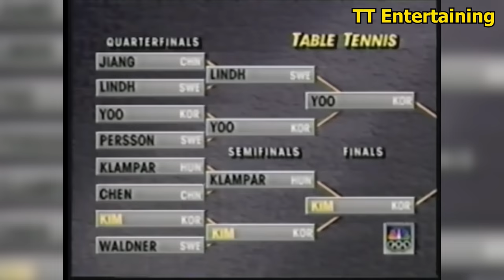All Men's Final in Olympics Games of Table Tennis since 1988 [HD]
Photos courtesy of PinkPongPictures / ITTF.